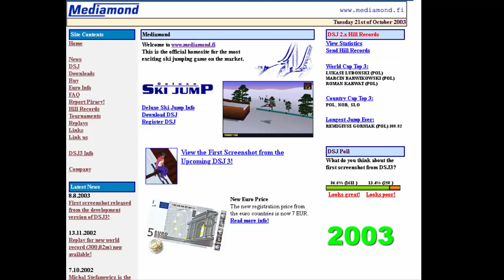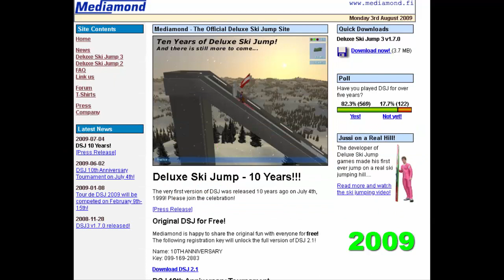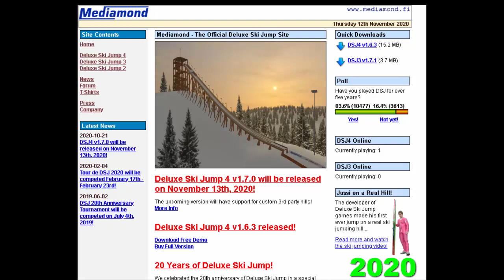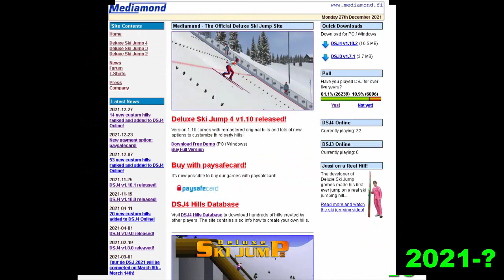History of Mediamond.fi website (2001-now)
History of Mediamond website, how it was presented in 2001 to 2021
Historia strony Mediamond, jak się prezentowała w latach 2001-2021